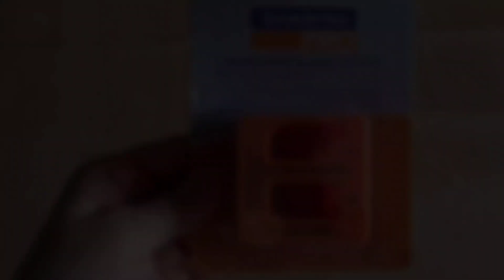como usar o MAGNETIZADOR E DESMAGNETIZADOR de chave de fenda? funciona?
testando o magnetizador de chaves.